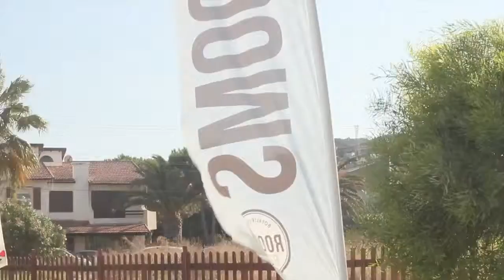JCI ÇEŞME BULUŞMASI 2014